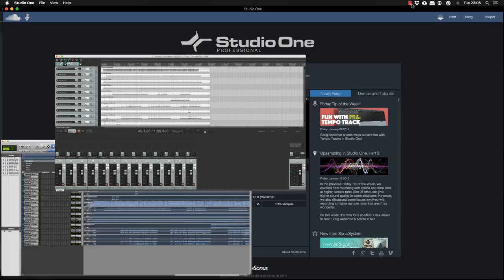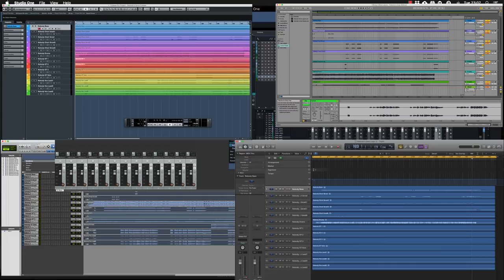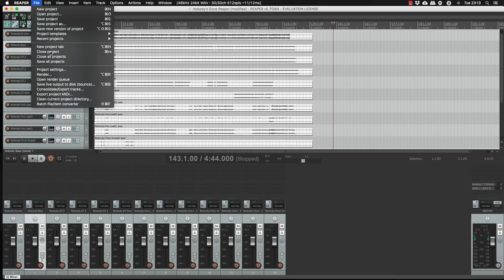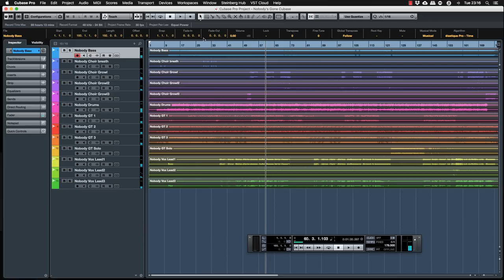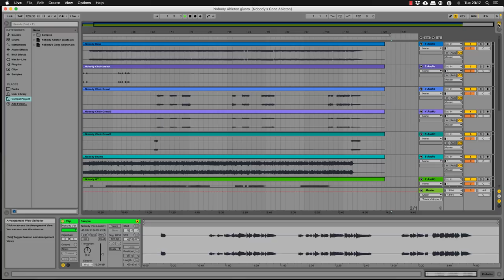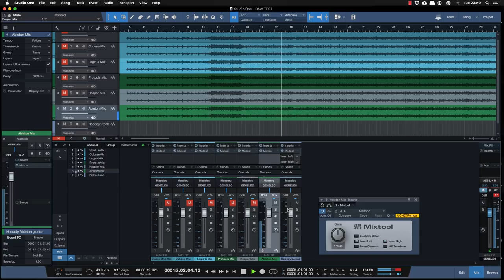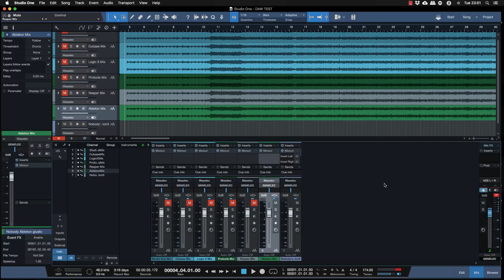Daw Myth Parte 1 Tutte le Daw Suonano Identiche Tutorial Italiano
Una delle domande più frequenti che mi vengono poste è sempre relativa a quale Daw suona meglio rispetto un'altra. La risposta è nessuna Daw suona meglio di un'altra, un file audio che passa nella Daw o la somma di file audio che passano nella Daw sono identici qualunque Daw stia facendo questo processo. Le uniche differenze si hanno soltanto nel momento in cui si utilizzano i plugin in fase di Mix, o si applica un Dither sul Master o addirittura si sommano i file in analogico attraverso un Mixer o un sommatore Audio. In questa prima parte vi mostro con un Null Test perchè ogni Daw suona allo stesso modo, a parità di computer, scheda audio, driver. Buona visione, ogni commento è ben accetto :-)